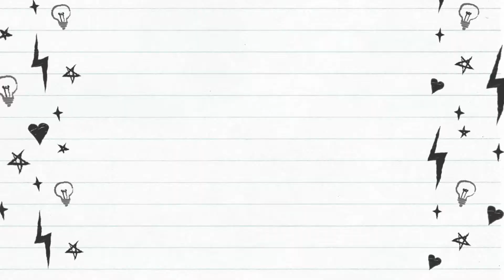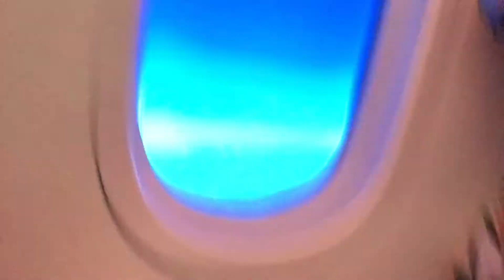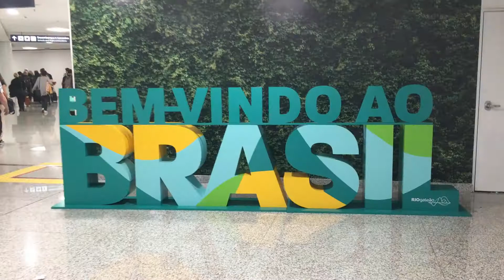VLOG VIAGEM INGLATERRA PARA BRASIL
MAIS UM VÍDEO NO CANAL PÉROLAS DE RIKARDO
Vlog das férias mais fantásticas que tive este ano!!
Um passeio que começou aqui em Bristol e terminou em Curitiba Brasil.
O começo de muitos passeios festas e muitos lugares maravilhosos!